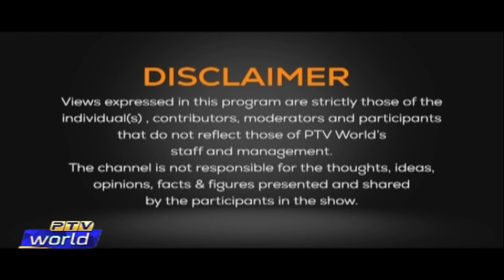Perspective |1 jan 2022| Pakistan in 2022, Political situation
Host: Marukh Hameed
Producer: Sharukh sahi